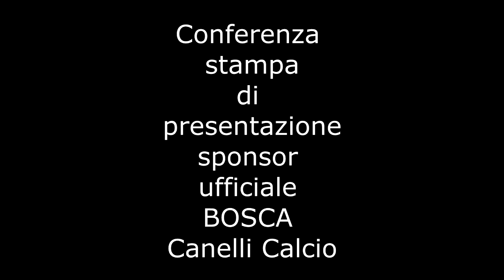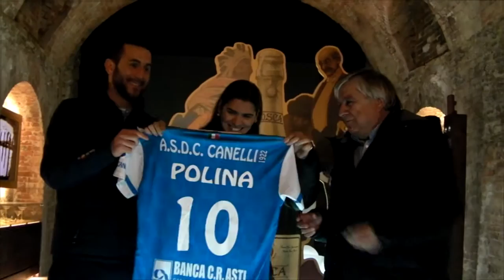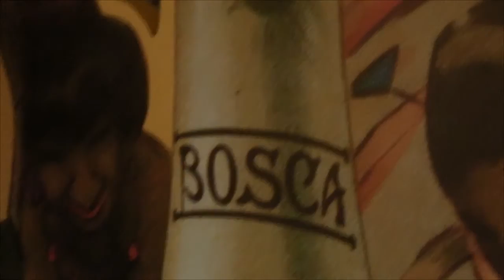" BOSCA CANELLI CALCIO "